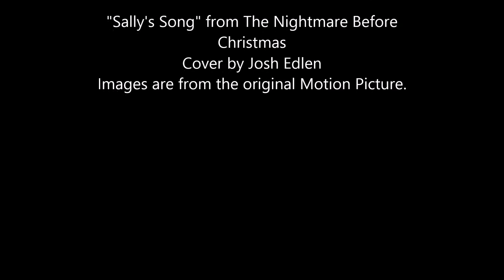Josh Edlen covers "Sally's Song"-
This is a cover I did of "Sally's Song" from The Nightmare Before Christmas. Images are from the movie. I claim no rights to them.